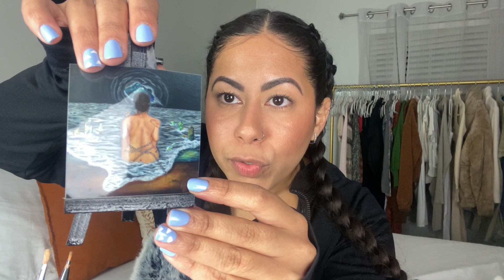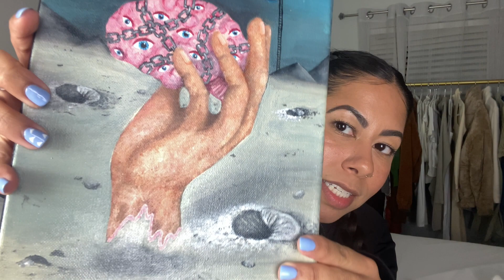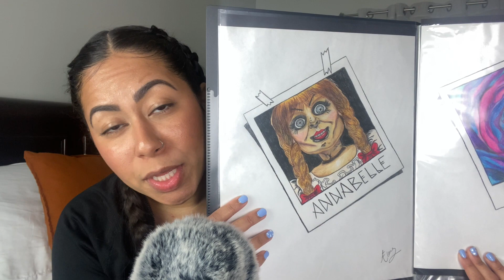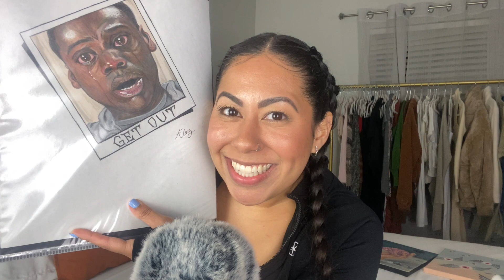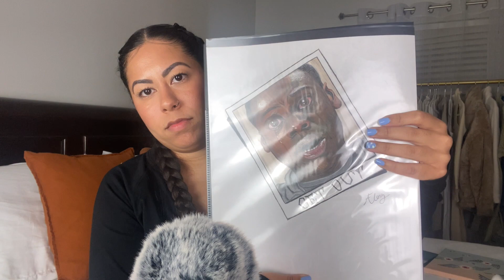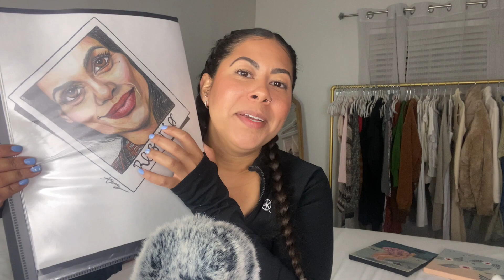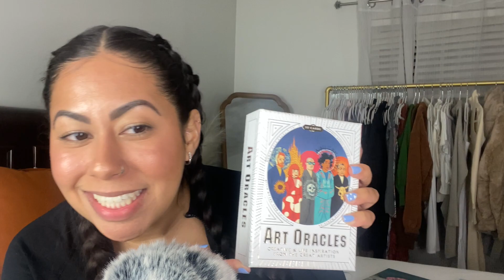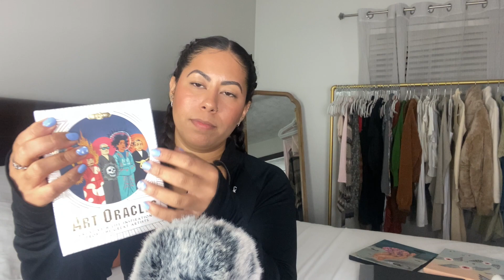ASMR: Art Supplies & Chit Chat (Whispering & Tapping)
I hope this video relaxed you! I love ASMR and wanted to switch up the pace a little.

My art shop new website evokeaholic.com is LIVE!
New products and features!!! Check it out🤍

SOCIALS:
IG: @ariannafloresmoya (for fashion posts)

Sending Love,
Arianna Flores-Moya